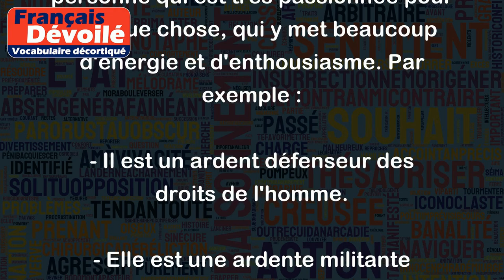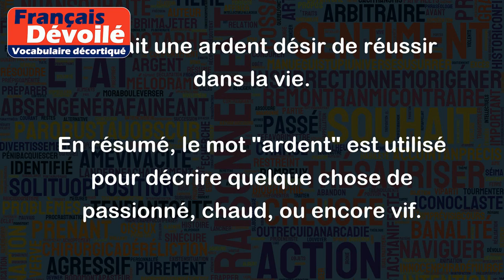Ardent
Le mot "ardent" a plusieurs significations :
1- Passionné : Cette signification est souvent utilisée pour décrire une personne qui est très passionnée pour quelque chose, qui y met beaucoup d'énergie et d'enthousiasme. Par exemple :
- Il est un ardent défenseur des droits de l'homme.
- Elle est une ardente militante environnementale.
2- Chaud : Cette signification est utilisée pour décrire une chose ou un lieu qui est brûlant ou qui dégage une grande chaleur. Par exemple :
- Cet été, le soleil était ardent et nous avons dû nous abriter dans l'ombre.
- Le feu était si ardent que la maison a été complètement détruite.
3- Vif : Cette signification est utilisée pour décrire une sensation forte ou vive. Par exemple :
- Après une longue attente, il ressentit une ardent désir de voir sa famille.
- Il avait une ardent désir de réussir dans la vie.
En résumé, le mot "ardent" est utilisé pour décrire quelque chose de passionné, chaud, ou encore vif.